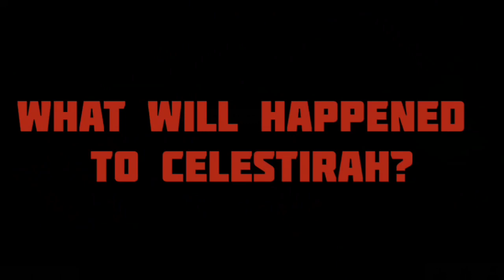I WAS KIDNAPPED ON MY BIRTHDAY!! (Roblox Bloxburg)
DESCRIPTION:
I hope you guys doing great! It's Celestirah's Birthday Party but suddenly Celestirah went missing! Make sure you watch until the end :D

Please excuse my poor edits, I'm not that kind of pro but still kindly share your appreciation guys ❤
Please Support my very own channel guys!
No HATE but SHARE LOVE ❤❤
Have a good day! PEACE OUT!